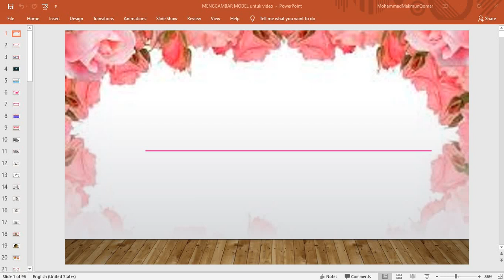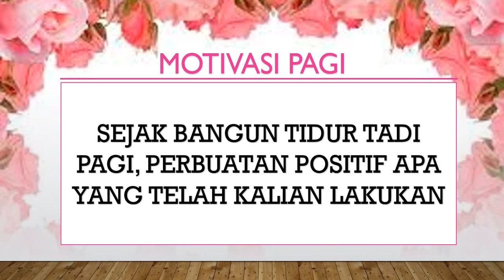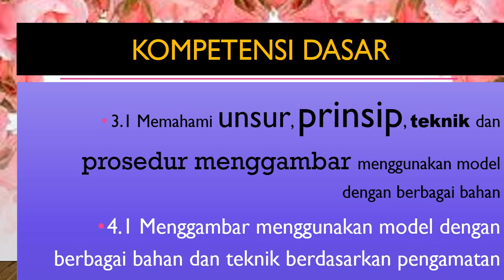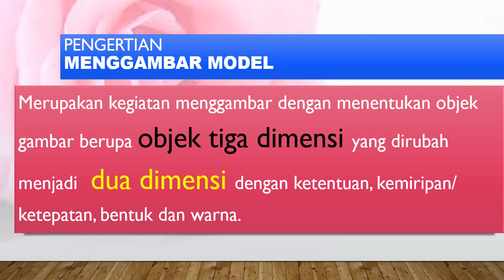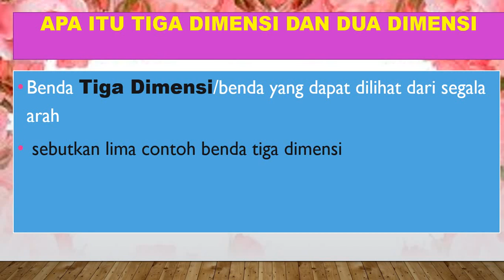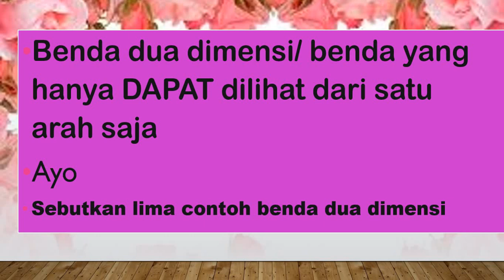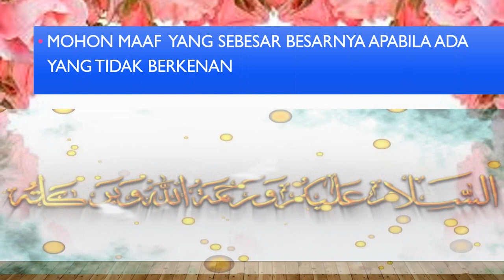MENGGAMBAR MODEL PART 1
BELAJAR TERUS